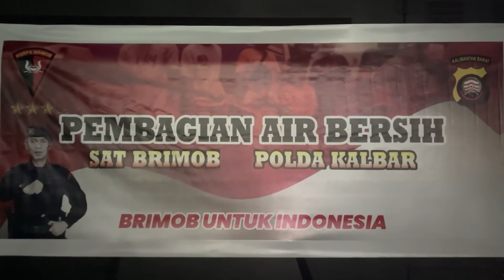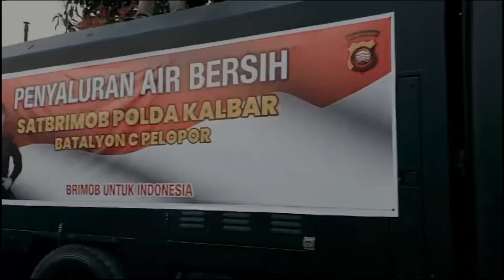Penyaluran Air Bersih oleh Satbrimob Polda Kalbar untuk Membantu Masyarakat Terdampak Kemarau